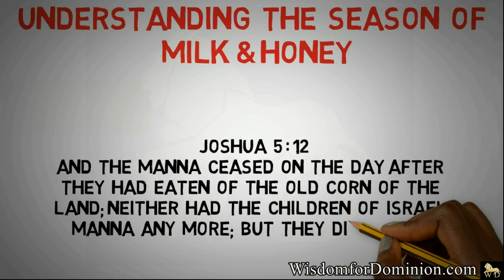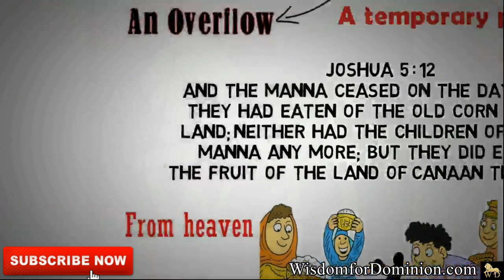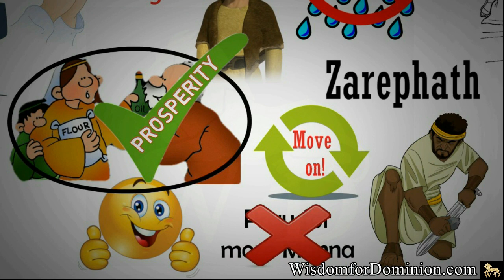Understanding Your Seasons, From Poverty to Provision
Understanding Your Seasons

Thank you @WisdomforDominionOfficial for the video
Sermon Series: Seasons